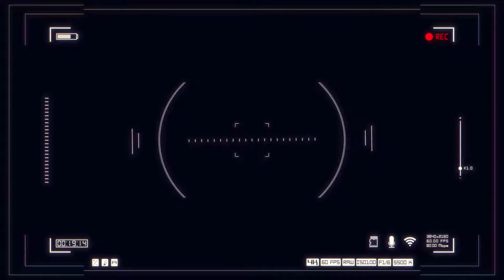Futuristic Viewfinder Full HD Royalty Free Stock Footage 1080p